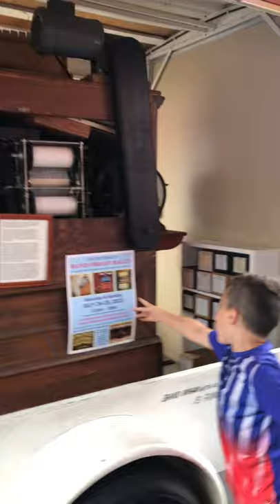Olcott beach park fun! Kiddie rides and beach!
We loved this day!